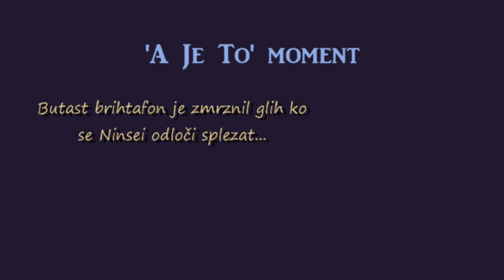Zahodna Liga Radovljica 2016 - Ninsei Perat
Balvanska tekma Zahodne lige v Radovljici, 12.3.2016

Glasbena podlaga:
Mascáras - New Yorican

Sample iz A Je To!